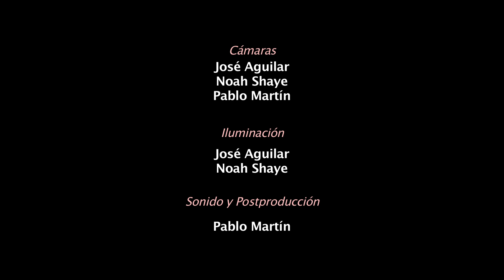David Anderson : Capriccio Nr. 2 Diego Zecharies